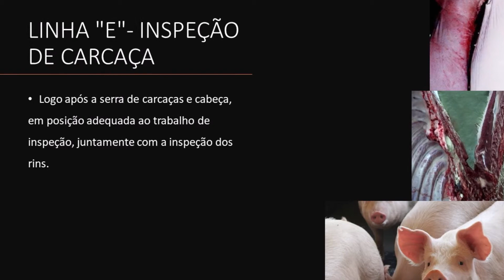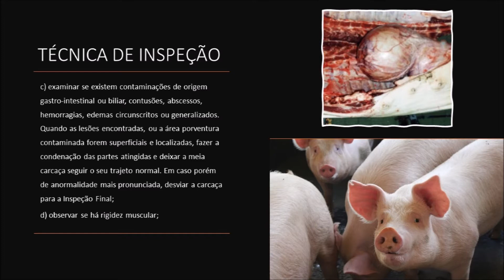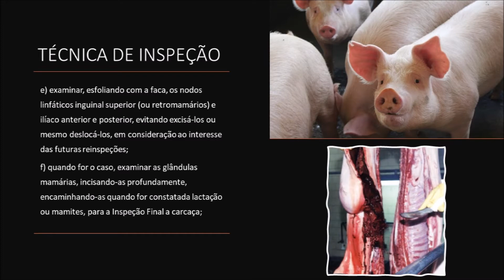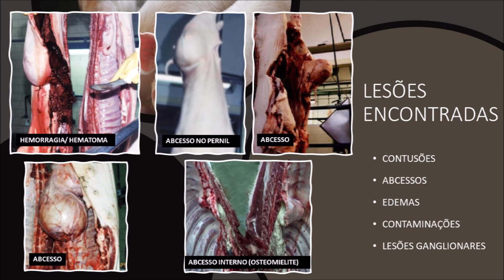SUÍNOS: Linha E - INSPEÇÃO DE CARCAÇA